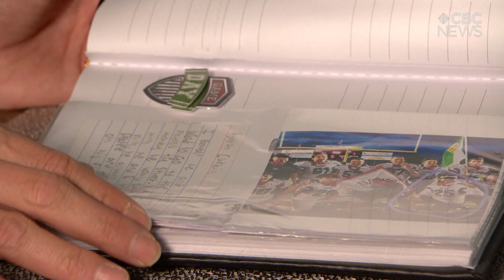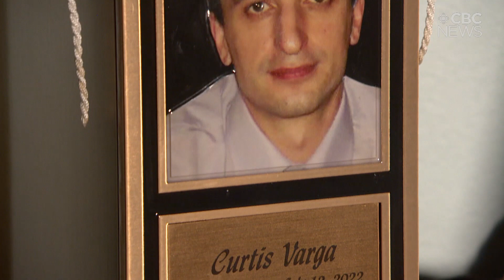Sask. residents say more resources needed for suicide prevention, family supports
Jennifer Varga says her family needed support after the death of her son Dayton in January 2020. She says she was not prepared for the impact of that grief on her husband, Curtis.⁠
She ended up losing both of them to suicide in the span of two and a half years. ⁠